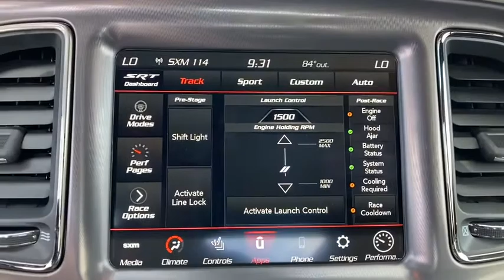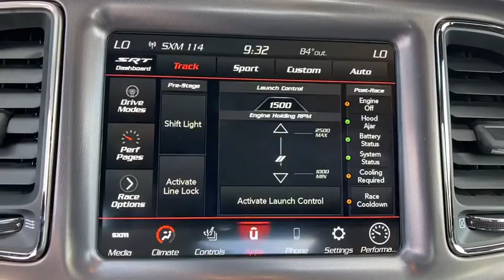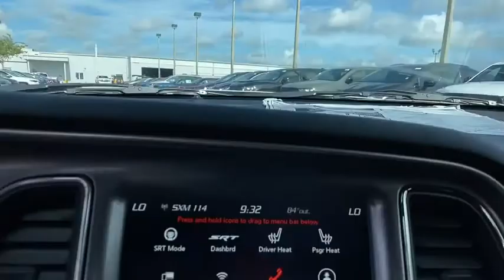2020 Dodge Challenger Orlando FL, Central Florida, Winter Park, Windermere, Clermont, FL 089L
Triple Nickel Clearcoat New 2020 Dodge Challenger available in Orlando, Florida at Orlando Dodge. Servicing the Central Florida, Winter Park, Windermere, Clermont, FL area.
2020 Dodge Challenger SRT Hellcat - Stock#: 089L - VIN#: 2C3CDZC93LH187514

Orlando Dodge
4101 W. Colonial Dr